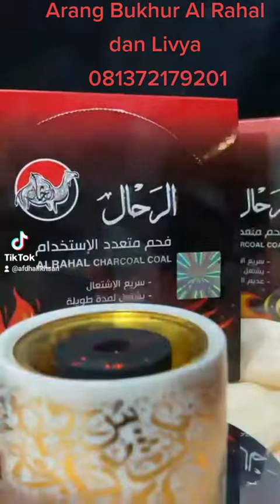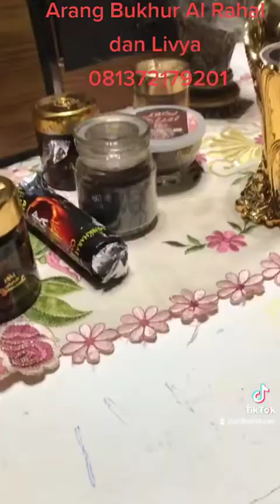Arang Bukhur Al Rahal dan Ivya 081372179201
Ready arang bukhur  terbaru

Ada dua macam
Arang hitam merk arrahal
Arang warna merk ivya

Isi satu kotak 8bungkus
Harga 90.000

Info lebih lengkap, silahkan dengan senang hati menghubungi marketing sholeh :

Afdhal Ikhsan Abu Uwais

atau update terus produk di

Fanpage Facebook : Afdhal Ikhsan